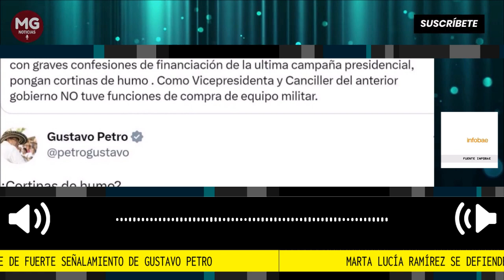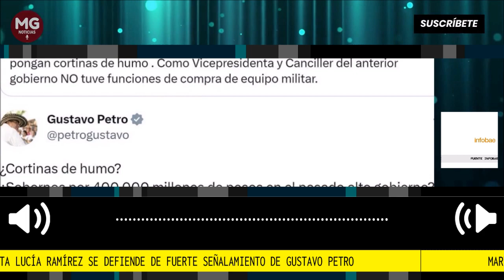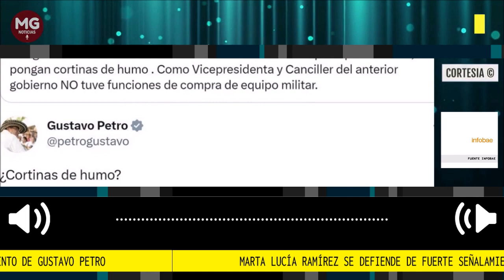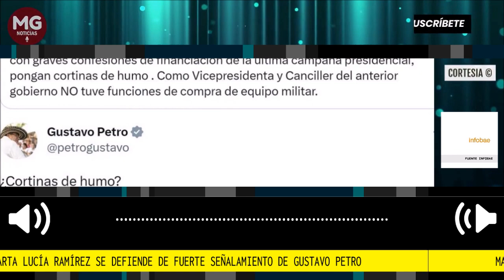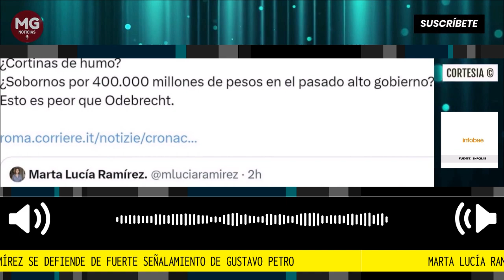📌 MARTA LUCÍA RAMÍREZ SE DEFIENDE DE FUERTE SEÑALAMIENTO DE GUSTAVO PETRO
Marta Lucía Ramírez se defiende de fuerte señalamiento de Gustavo Petro por escándalo con el que la vinculan en Italia. El ex primer ministro italiano y otros ciudadanos de ese país son investigados por presuntamente haber ofrecido millonarias comisiones para que el Gobierno de Colombia adquiriera aviones y submarinos con empresas de participación pública.
Fuente infobae